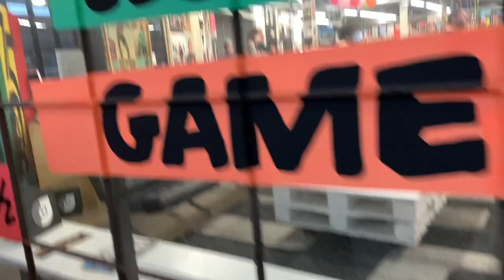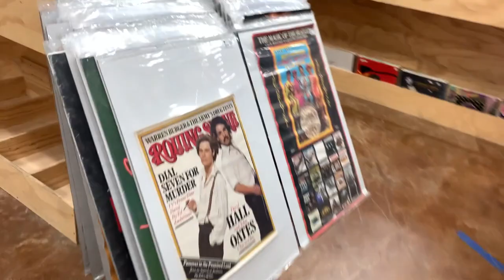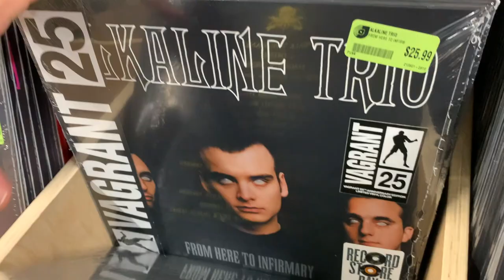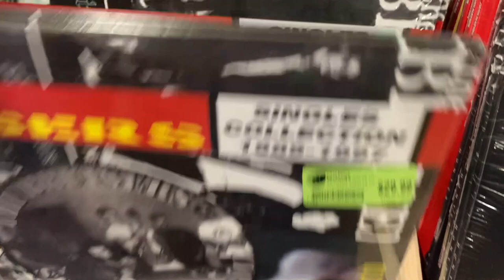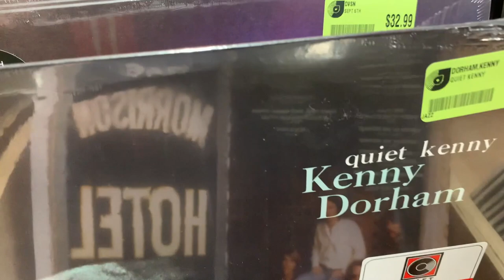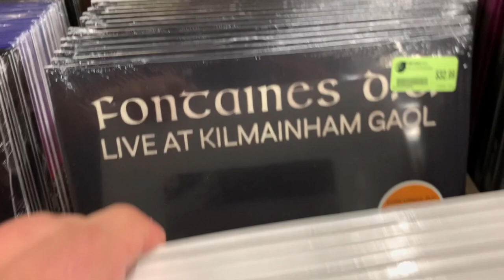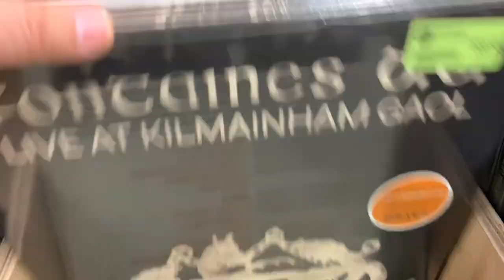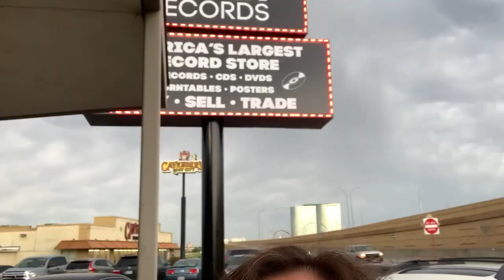En VINYL Hifi - Record Store day RSD DROPS 1 2021 en JOSEY RECORDS Dallas Tx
lanzamientos exclusivos